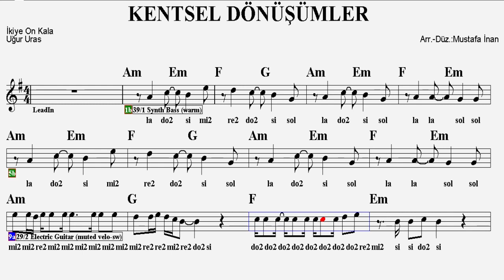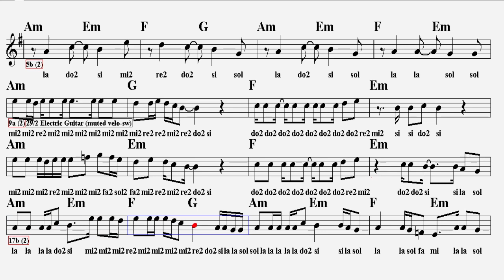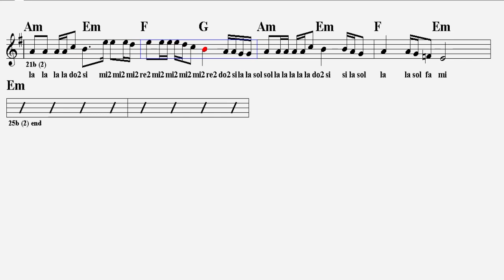KENTSEL DÖNÜŞÜMLER--Em--(Play Along)--:Guitar,Keyboard,Flute,Violin,Melodica,Ukulele,Recorder.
S Ö Z L E R İ :
Sallanıyo' bu dünya, tutunmuş deli saçlarında
Bi' yol bulsam yeniden başlasam, vücudumda
Ben, ben gibi değilim kayboldum rüzgârlarında
Aklım dursun herkes bi' sussun, bi' dakika

Kafamda kentsel dönüşümler
İçimde bi' yerde bi' gülüşünden
Sana deliyim ama gizledim her gidişinden, gidişinden

Seni gördüm oysa yeni sönmüştüm yağmurlarında
Kendimi bıraktım, elime bi' baktım, yaşıyorum hâlâ
Dedi: "Her şey satılıyo', herkes alışıyo', aşk var mı hâlâ?"
Sana, bana acımıyo', hepimize acılıyo', pavyon bu dünya